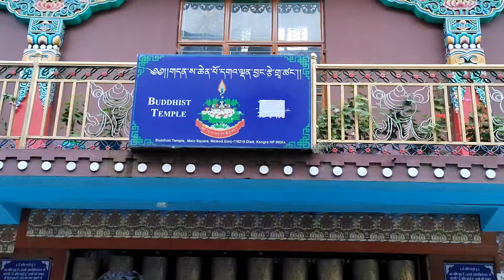Dharamshala Himachal Pradesh | A Paradise in Himachal Pradesh || Best Place In India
Dharamshala Himachal Pradesh | A Paradise in Himachal Pradesh || Best Place In India || Dear Vlogs
Mcleodganj Tourist Places
Bhagsunag Waterfall